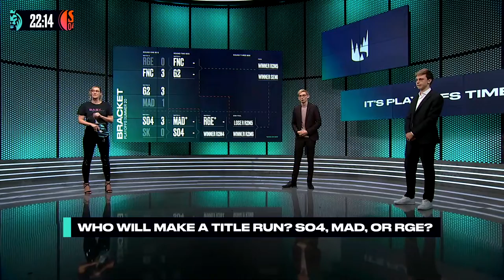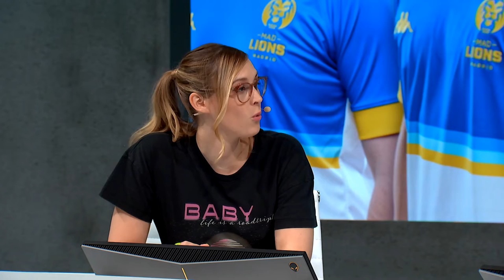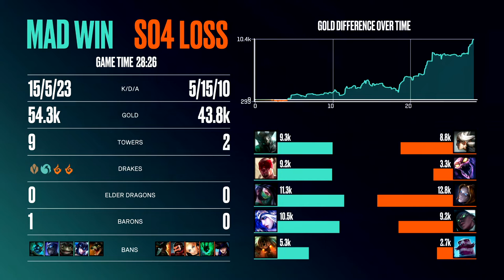Eefje Depoortere ("sjokz") in shiny vinyl pants, MAD vs. Schalke 04, League of Legends e-sports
LEC Summer | Playoffs Round 2

For Star Wars haters, Eefje appears at 3:30!

Includes some weird e-sports footage which I didn`t want to cut out. :D